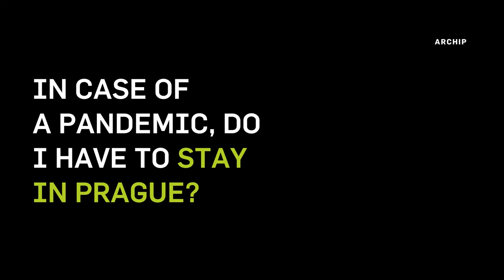ARCHIP [virtual] OPEN WEEK | Q&A: CURRENT SITUATION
See our second ArchipOpenWeek Q&A video where ARCHIP staff talks about adapting to the current situation and the measures taken against the ongoing covid-19 pandemic.

This Q&A features 5 answers:
00:05 What is the current situation in ARCHIP and generally in Prague?
01:04 How are the technical and graphic subjects taught online in the current situation?
01:51 What does a typical week schedule look like?
02:24 Is it possible to study from abroad now?
02:34 In case of a pandemic, do I have to stay in Prague?